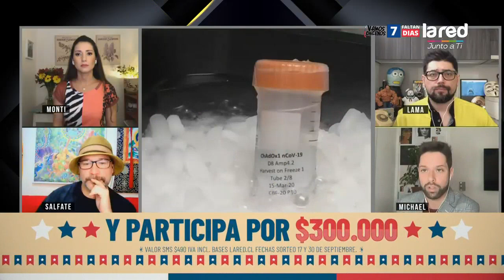Analizamos los intereses creados de las farmacéuticas y las potencias mundiales tras la vacuna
Analizamos el conflicto de interésque existe tras la búsqueda de la vacuna y la suspensión temporal de las pruebas de Oxfordpor la reacción adversa de un voluntario durante la fase tres.